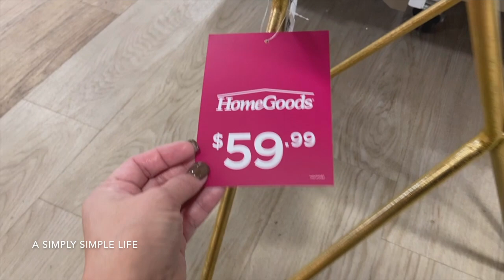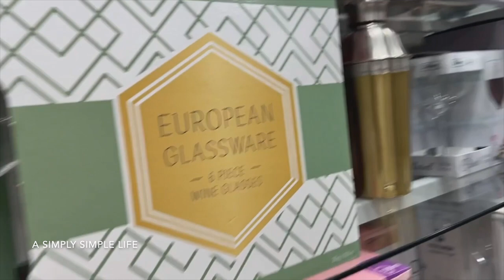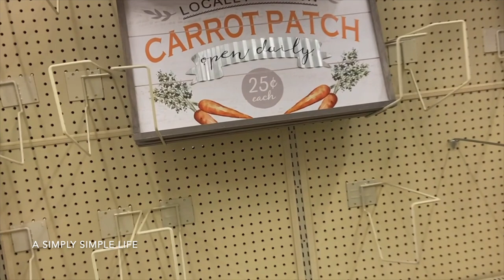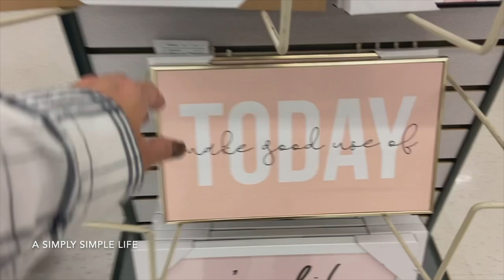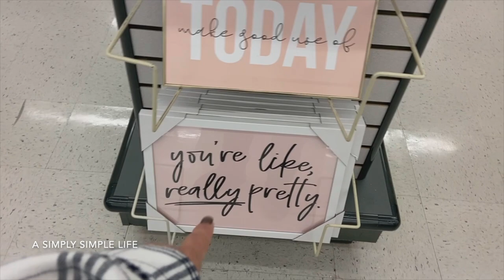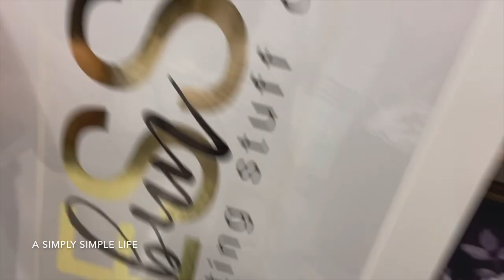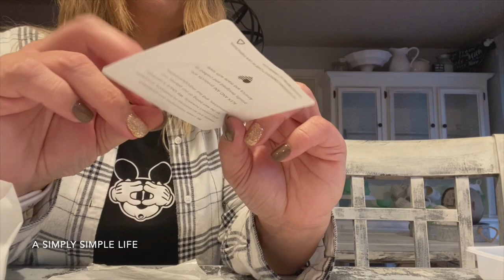Driving Miss Diane to HomeGoods, TJMaxx, and Inddor Plant Store | a Simply Simple Life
Aloha Friends :-)